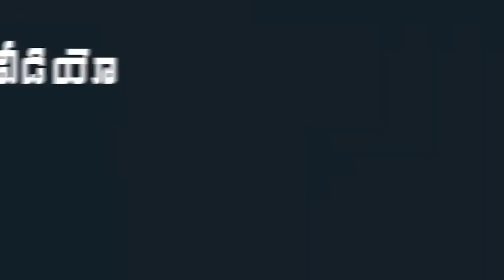కోనసీమలో సందడి చేసిన రోజమ్మ | Nagari MLA Roja Kona Seema Tour | Mana Aksharam